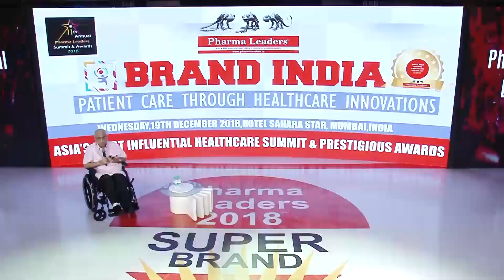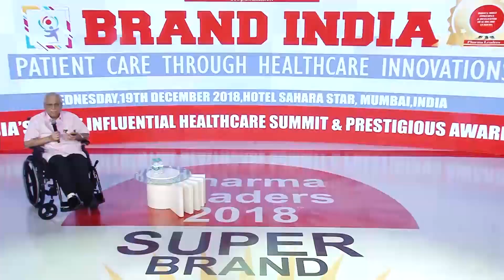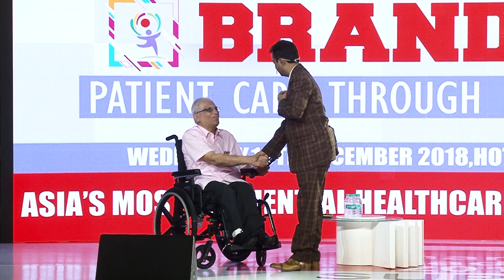Dr.Suresh H Advani on Bone Marrow Transplantation in India at Pharma Leaders 2018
Bone Marrow Transplantation in India : Emerging Trends & Challenges
Padma Bhushan Dr. Suresh H Advani, Director,Medical Oncology,  Jaslok Hospital and Research Centre